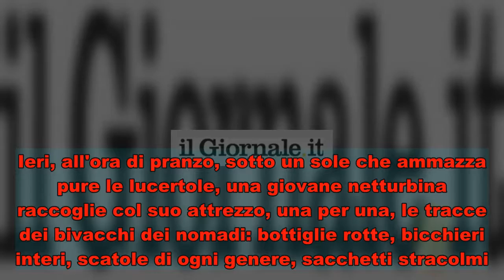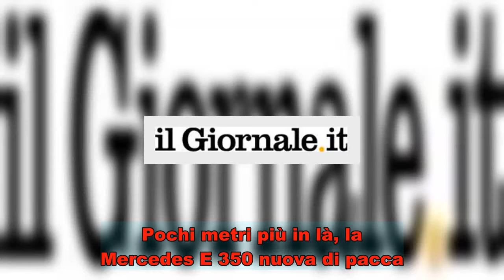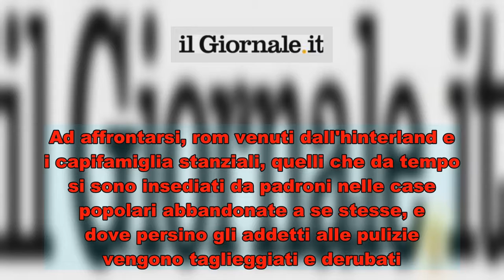Risse tra bande, immondizia e Mercedes «Con gli spacciatori si viveva meglio...»